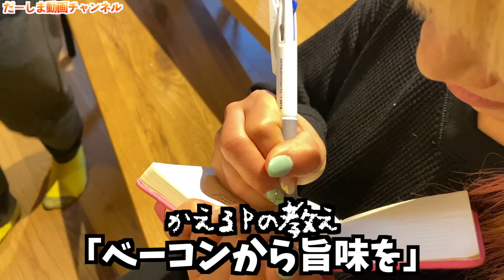お笑い料理教室「絶品カルボナーラを教わる」パパパパスタァ〜！！！！！！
【旅動画】かえるファミリーと行く九州 福岡 ２泊３日 癒し旅に完全密着！【九州旅行】さゆちゃんねる

だーしま動画チャンネル、初の配信リリース「HAPPY WEDDING TO BEST FRIEND」大好評配信中！！

◆お手紙・プレゼントなどはこちらに送ってください↓
〒107-6228

楽曲提供
UUUMUSIC
DOVA-SYNDROME
効果音ラボ